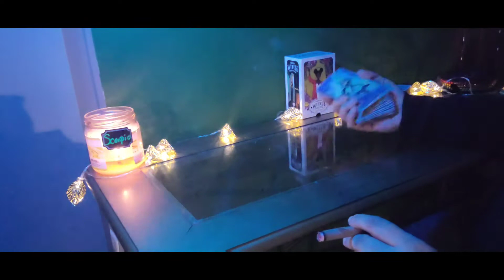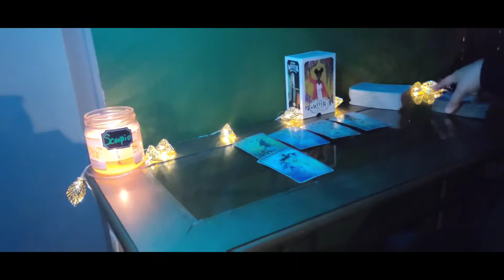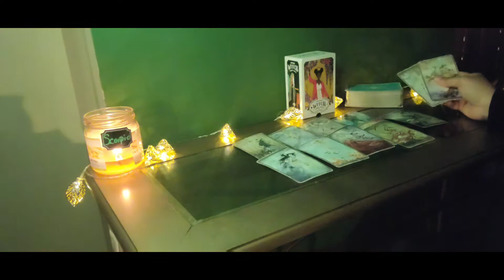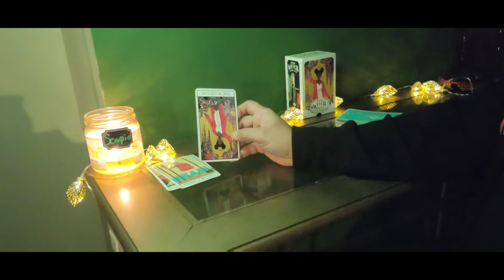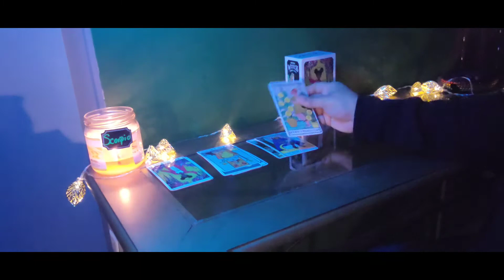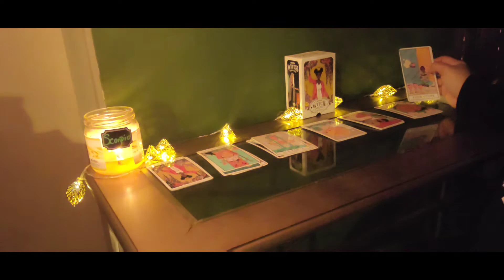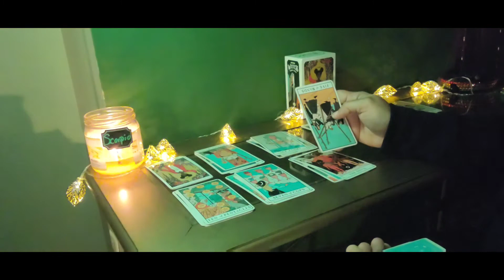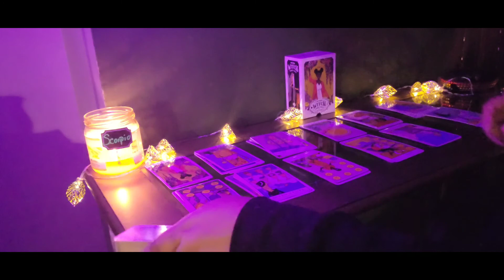SCORPIO! Welcome back! You finally woke up 😴 January 2022